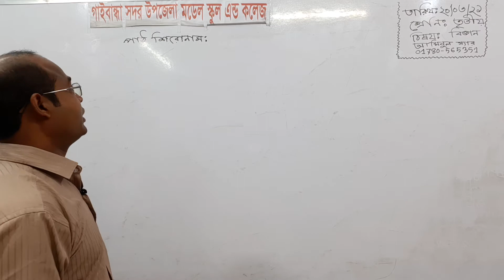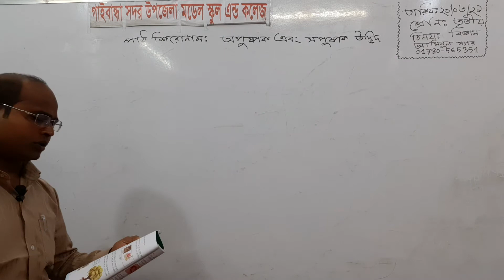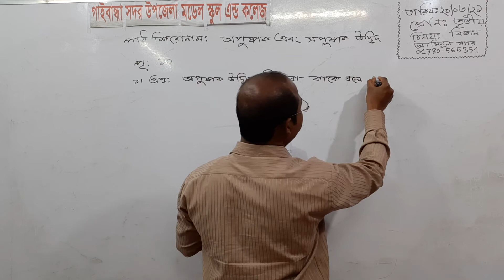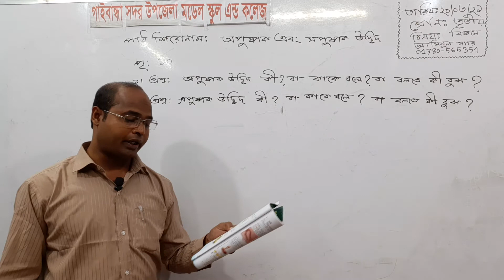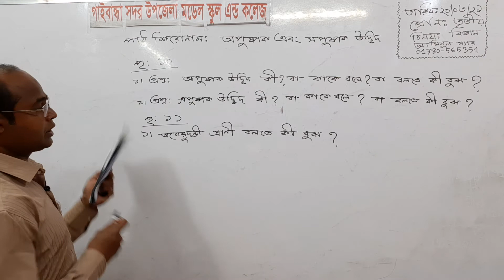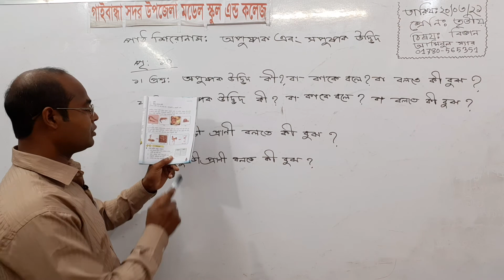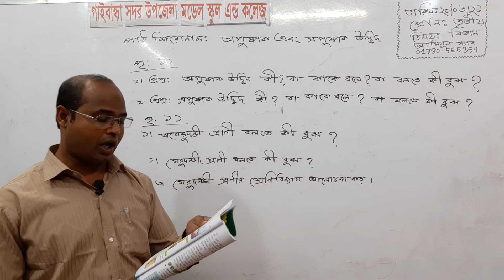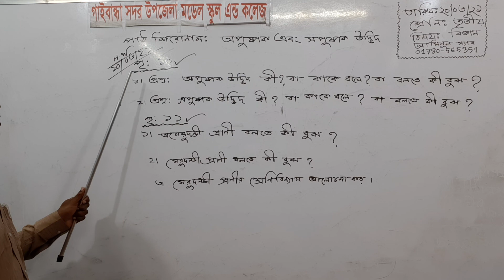গাইবান্ধা সদর উপজেলা মডেল স্কুল এন্ড কলেজ, ৩য় শ্রেণি, বিজ্ঞান, আমিনুল স্যার